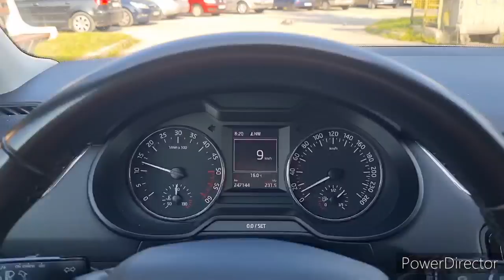Kolaps Gradiska - put do Varazdina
Tehnoklix sve sto vam je potrebno od IT Opreme i sto je za nas najvaznije Navigacije koje su i vise nego povoljne
Posjetite radnju u Sarajevu na Stupu iza Gazprom benzinske pumpe ili na OLX.ba tehnoklix a i preko webshopa tehnoklix.com